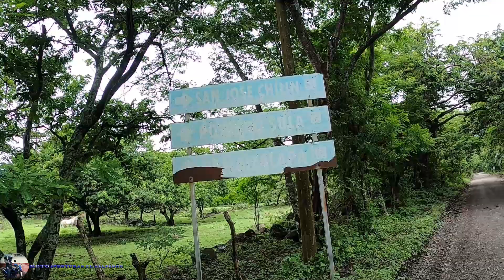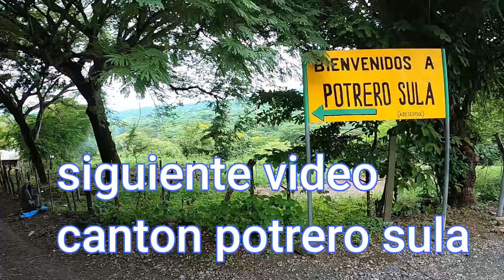Recorrido desde Laguna Seca hasta Potrero Sula Nueva concepción Chalatenango